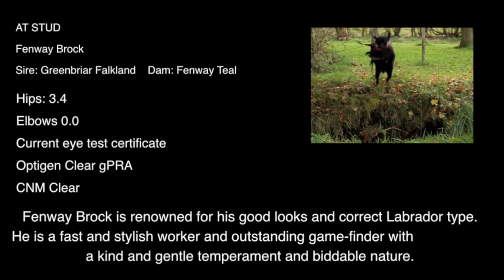Black Labrador working gundog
Jeremy Hunt's Fenway Brook in action